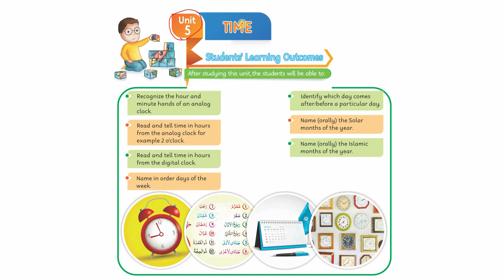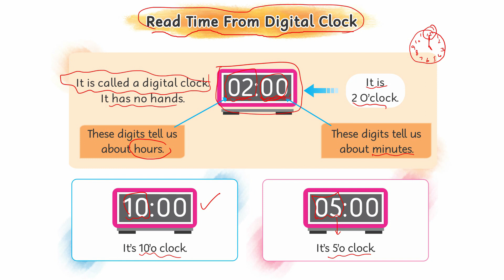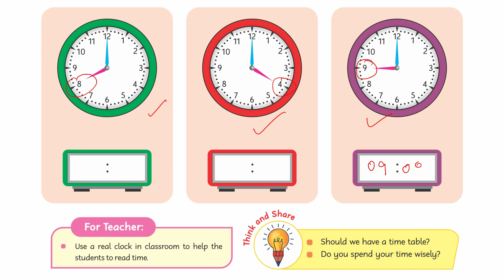02 Read Time from Digital Clock | Mathematics 1 | Unit 5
02 Read Time from Digital Clock | Mathematics 1 | Unit 5